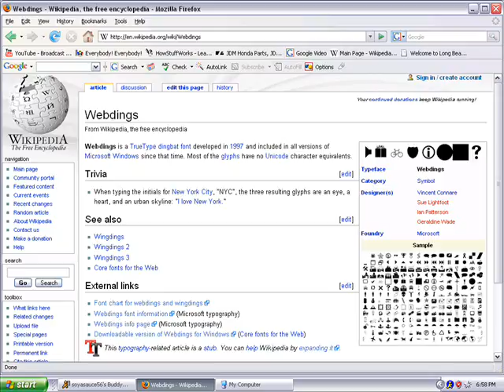Webdings trailer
realy you don't wanna watch this it is another crapy home video and you will only be interested if your my friends